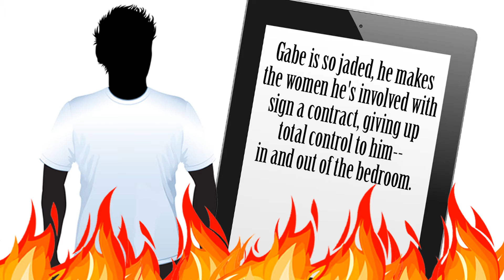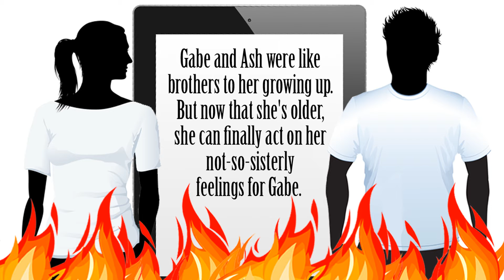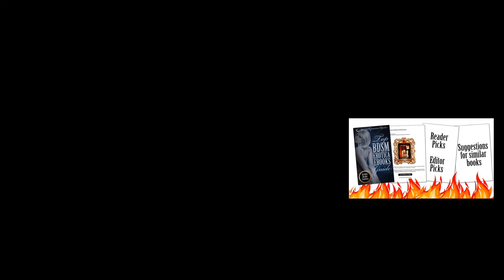Rush by Maya Banks Book Review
This video book review is for Book 1 in the Breathless series by Maya Banks.

to see our extensive collection of erotica and steamy romance books in Nook and Kindle format. We also have a daily newsletter that delivers HOT book recommendations right to your inbox. You can sign up by using the form in the right sidebar of the site.